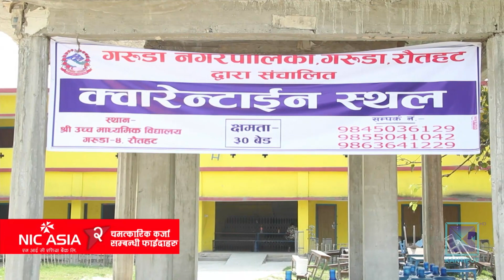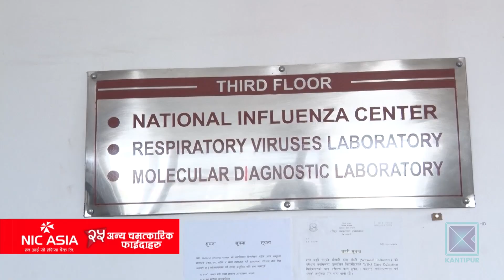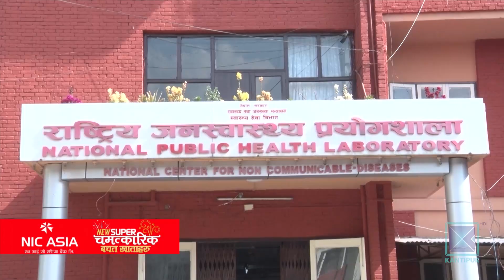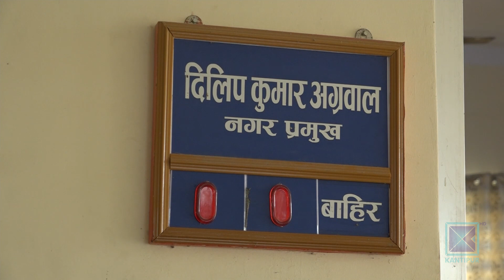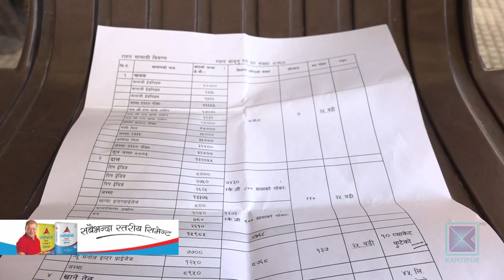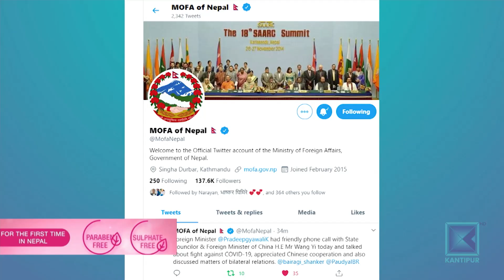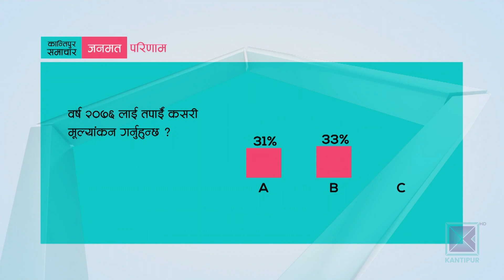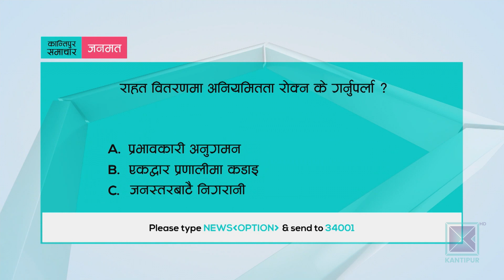Kantipur Samachar | कान्तिपुर समाचार, ०१ बैशाख २०७७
* रौतहट र कैलालीमा दुई नयाँ संक्रमित फेला / १४ जना संक्रमित हुँदा चार प्रदेशका सात जिल्लामा पुग्यो कोरोना भाइरस ।

* र्यापिड टेस्टकै भरमा शंकास्पद संक्रमितलाई क्वारेन्टिनबाट धमाधम घर पठाइँदै / समुदायमा संक्रमण फैलिने जोखिम ।

* नयाँ वर्ष २०७७ सुरु / लकडाउनका कारण धार्मिक र पर्यटकीय क्षेत्रमा सुनसान / शुभकामना दिँदै प्रधानमन्त्रीले भने- विचलित नभई महामारीको सामना गरौँ ।

* कोरोना भाइसको प्रकोपले खाद्य असन्तुलनको संकेत / आयातीत खाद्यान्न पनि महँगो हुने भएकाले उत्पादन बढाउने रणनीतिमा लाग्न विज्ञको जोड ।

* भारतमा कोरोना संक्रमितको संख्या नौ हजार नाघ्यो / तीन सयभन्दा बढीको मृत्यु ।